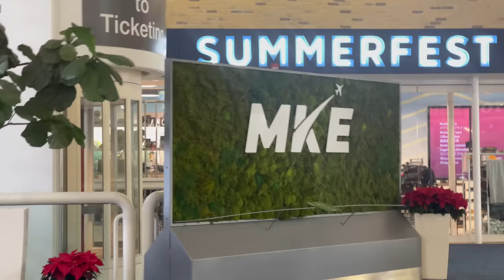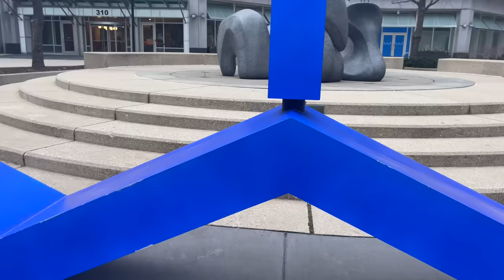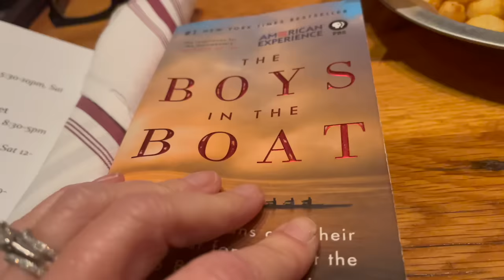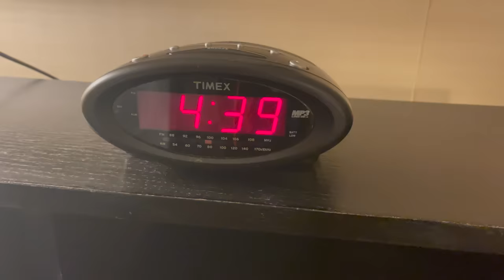Fly With Me! First time exploring a new city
One of the benefits of being a Flight Attendant is exploring new destinations and today I get to see a new city! Join Our FAMMELLY Adventure!

It's The Donnellys: @ItsTheDonnellysOfficial
Katie's: @kkatiedonnelly
Jill's: @Itsjilldonnellyofficial
Brennan's: @BrennanMDonnelly
Ryan's: @Ryan_0601